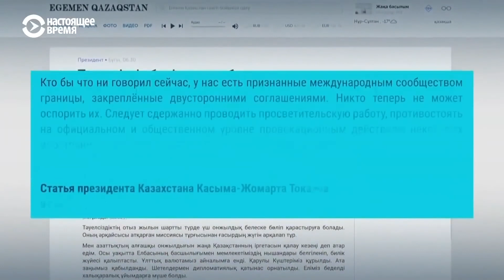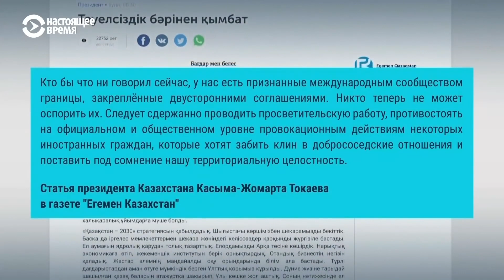Об оккупации Казахстана Кремль намекал еще в прошлом году. Зря проигнорировали